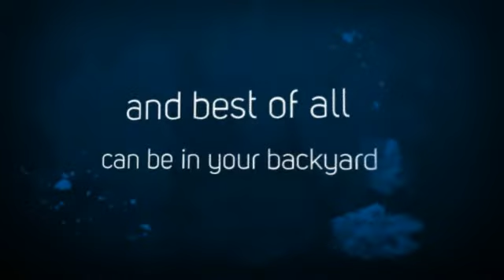Mesmerizing Kansas City Water Feature Lighting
Outdoor Lighting Perspectives of Kansas City underwater lighting makes water features captivating, relaxing and soothing to help melt the stresses of your day away.